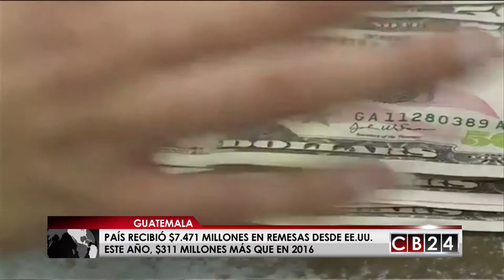Guatemala recibió $7.471 millones en remesas desde Estados Unidos en 2017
Los inmigrantes guatemaltecos radicados en Estados Unidos impusieron un nuevo récord en envío de remesas a falta de un mes para concluir la recepción de divisas durante 2017.

Durante los 12 meses del año 2016 Guatemala recibió un total de 7.159,96 millones de dólares en remesas. Sin embargo, en once meses de 2017 superó en 311,94 millones de dólares esa cifra al recibir 7.471,90 millones de dólares en remesas familiares, según detalló el Banco Central de Guatemala.

Solo en noviembre de este año los inmigrantes enviaron al país 646,30 millones de dólares, superior a los 600,34 millones del mismo mes del año pasado.

De acuerdo con la banca central guatemalteca, los meses en que más remesas se recibieron fue en mayo (747,42 millones de dólares), seguido de marzo (739,81 millones de dólares), octubre (728,27) y julio (723,70 millones de dólares).

Durante el 2013 los inmigrantes enviaron a Guatemala 5.105,18 millones de dólares en remesas, un año después 5.544,09 millones y en el 2015 la cifra llegó a los 6.284,97 millones de dólares.

Según la Cancillería de Guatemala, en Estados Unidos radican unos tres millones de guatemaltecos, 800.000 de ellos en condición irregular.

Redacción / CB24